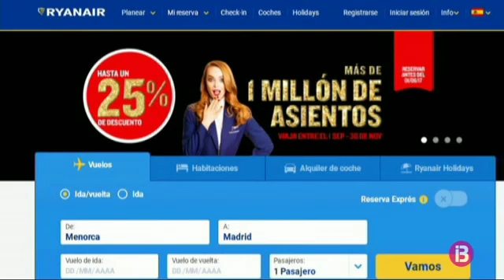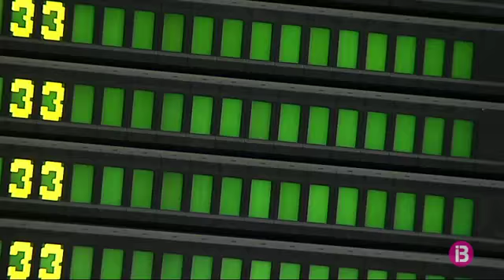L’oferta de vols de Menorca a Madrid es quintuplica a l’estiu, sense servei públic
L'ocupació en temporada baixa ha estat del 75%, però el Consell de Menorca demana una tarifa plana per abaratir els bitllets